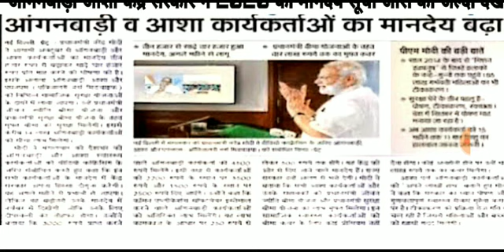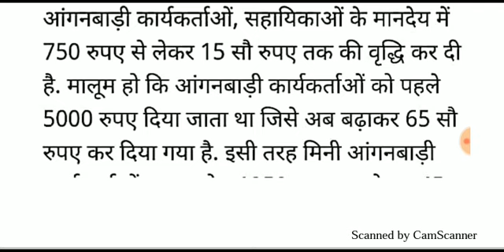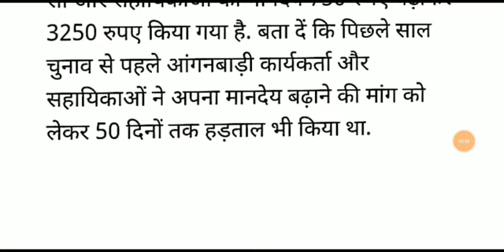आंगनबाड़ी आशा नई मानदेय सूची 2020, वेतन बढ़ने के बाद सभी राज्यों की वेतन सूची 2020, Anganbadi list